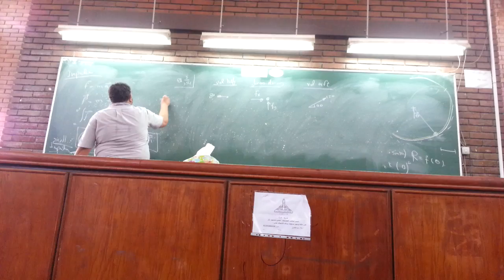Work & Energy Applications and Impulse .. Part 3